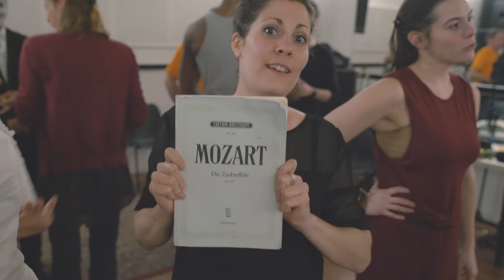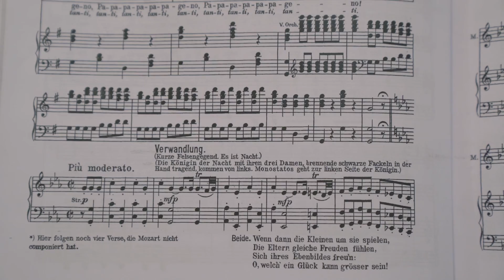Magic Flute rehearsal - backstages - Calyp production - Atelier Lyrique - Adeline Toniutti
Quelques images "backstage" des répétitions scéniques de la production de l'Opéra "la Flûte Enchantée" de Mozart, remanié et mis en scène par Adeline Toniutti.

Le Centre d'Art Lyrique de Paris et CALYP Production proposent chaque année des opéras qui sont joués à plusieurs dates et dans plusieurs pays.

L'Atelier Lyrique est un espace de formation et de développement de la performance scénique, issue du jeu théâtral et de la technique vocale.

Plusieurs écoles d'excellence collaborent ensembles à la réalisation de ce projet : les cours florent, ITM l'école de maquillage et ESRA groupe enseignement supérieur technique privé ainsi que la classe de chant du Centre d'Art Lyrique de Paris.

La particularité de cette formation est quelle metteur en scène Adeline Toniutti est également un professeur de chant de renommée internationale.

Cet atelier s'adresse aux intermittents du spectacle qui veulent améliorer leur technique vocale et leur acting ou encore tester un rôle, il s'adresse aux jeunes talents en devenir, aux élèves issus des conservatoires ainsi qu'aux amateurs de bon niveau qui souhaitent nous rejoindre dans une telle aventure.